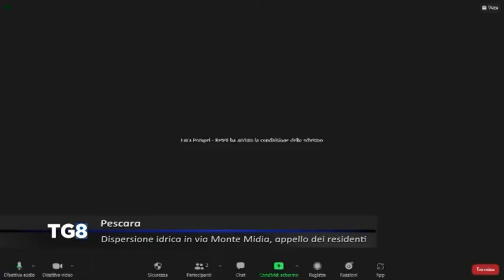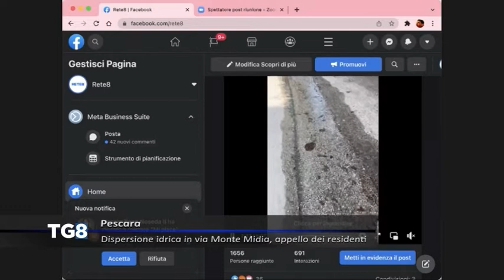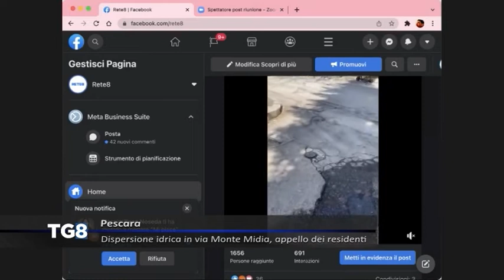Pescara - Dispersione idrica in via Monte Midia, appello dei residenti